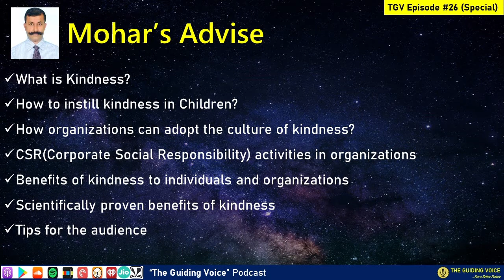KINDNESS in professional organizations | Dr. Mohar Ghosh | TGV Episode #26(Special))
In this episode #26, the hosts Naveen Samala & Sudhakar Nagandla have interacted with another guest Mohar.

Dr. Mohar Ghosh is currently working as a Director of administration with a Software Technology company based out of Hyderabad

He  has over 27 years  of experience in Various Corporations as Satyam, GE, Indian School of Business etc.

Dr. Mohar comes with a DM(Diploma in Management) , DBA(Diploma in Business Administration), DPM&IR(Diploma in Personal Management & Industrial Relation),
PGDHRD((PG Diploma in Human Resource Development)), BEC Business English Communication (Cambridge, UK), MHRM, MBA, MPhil & Doctorate in Management Studies.

He is a Founder of the Motivation Group - Generous, Gracious & Gallant and is a motivational Speaker and Writer.

Mohar’s Articles have been published in multiple National and International Journals.
Listen to Mohar’s advise on:
 What is Kindness?
 How to instill kindness in Children?
 How organizations can adopt the culture of kindness?
 CSR(Corporate Social Responsibility) activities in organizations
 Benefits of kindness to individuals and organizations
 Scientifically proven benefits of kindness
 Tips for the audience